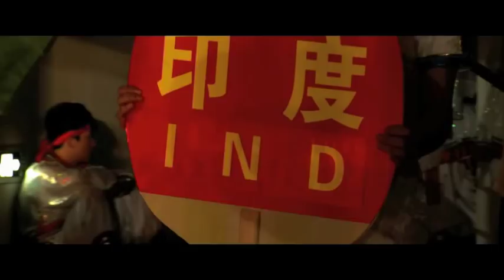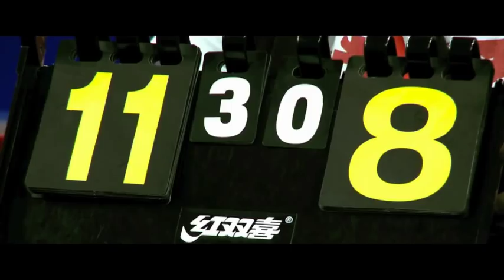"Ping Pong" (Excerpt) by Hugh and Anson Hartford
Sibling filmmakers Hugh and Anson Hartford expose the little-known world of octogenarian table tennis with this clip from their charming documentary.